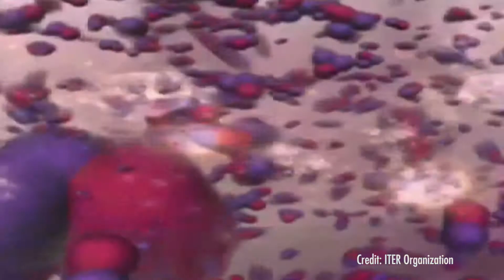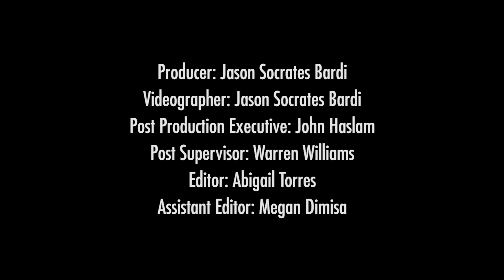Why Is Fusion Energy Promising? Part 2 of 5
(Inside Science) -- Dennis Whyte of Massachusetts Institute of Technology explains the benefits of fusion energy.

“So why is this promising? It’s because the fuel is essentially -- it’s so abundant as to make it inexhaustible really for mankind. It is a process which is inherently safe because it relies on everything being extremely hot. So even though that makes it difficult to happen on earth, what it means is that if any intrusion of the terrestrial world into the fusion environment stops it. So, there is no possibility of losing control of it in that sense.

“It doesn’t have long-lived radioactive waste. And it’s a power source that in the end you would believe would be deployable in a wide variety of ways. Because of all those features it doesn’t have any geographical limitations. And then finally it is also highly resistant if not proliferation-free, which is also another -- so in many ways it’s a process that uses this -- it’s different than fission, which most people are familiar with, which is what powers our present nuclear fleet.

“Its physics is fundamentally different, but it’s a nuclear source. So, it has those features which we like about nuclear energy. Namely it has very high powered density, namely meaning you can make a lot of power in a small object. This makes it very attractive for producing, for instance, centralized and distributed electricity. So, this is why we pursue it. In many ways if you can make this economically competitive against other ways that we produce electricity, it’s really in some sense the ultimate answer actually to our energy needs, because it’s carbon-free, it’s deployable into our present energy sector and it’s inexhaustible. So, it’s really got those -- it’s difficult to make it happen, but it’s so attractive. This is why we keep working at it.”